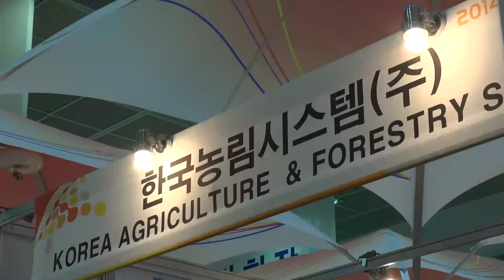한국농림시스템 송춘호 연구소장 산업통상자원부장관상